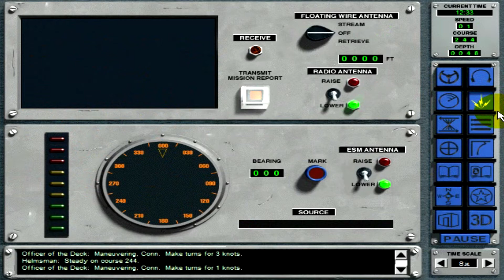Janes 688i Hunter Killer Akula Stalking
UPDATE: 12th May 2015
I am getting an a lot more likes on a per view basis with this old game- do people really want to see more videos on this simulation? Please post a comment, and I might start filming after the DCS King Of the Sky tournament.Thank You.